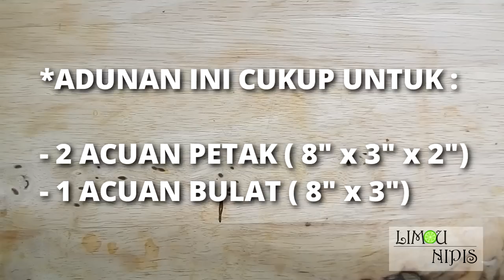KEK MARBLE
*Resepi ini cukup untuk :

1. Dua acuan petak bersaiz 8'x3'x2'
2. Satu acuan bulat bersaiz 8'x3'

Resepi:

- 170g tepung gandum
- 100g gula halus
- 3 sb susu pekat
- 1 sb ovalett
- 1 sk tepung penaik
- 1 sk esen vanilla
- 5 biji telur saiz B
- 227g mentega
- 80g dark coklat

*Jika gunakan acuan petak saiz spt di ats, bakar kek pada suhu 170C selama 35 minit atau sehingga masak

*Jika gunakan acuan bulat saiz spt di ats, bakar kek pada suhu 170C selama 55 minit atau sehingga masak